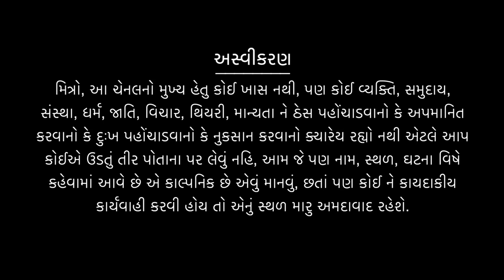namkaran vidhi I by dr k r devmani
Trailer of my film
 • Petipack - Trailer | Dhvanit Thaker |...
 • Tu star chhe | JULY 29 IN CINEMA | Of...
 • Tu Rajee Re - Trailer | New Gujarati ...